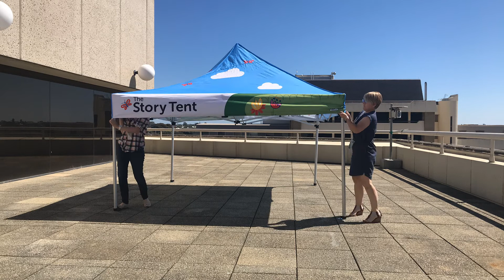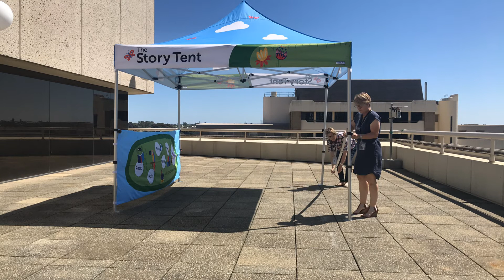Setting up the Story Tent